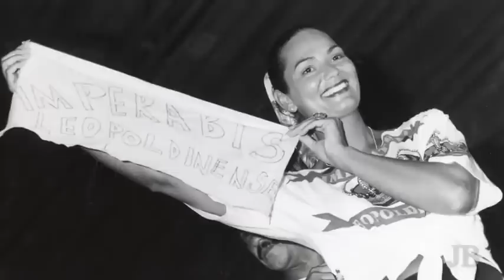Luiza Brunet 50 anos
uma homenagem a uma figura que nunca saiu de moda, e, mais do que isso, atravessa temporadas, tendências, novidades e está sempre lá, no rol de referências quando o assunto é elegância, beleza e simpatia.

 Luiza Brunet completou 50 anos: uma veterana fashion, uma veterana da Sapucaí, mas símbolo da vanguarda da moda brasileira.. Abram espaço na catwalk da História para Luiza Brunet. Parabéns!